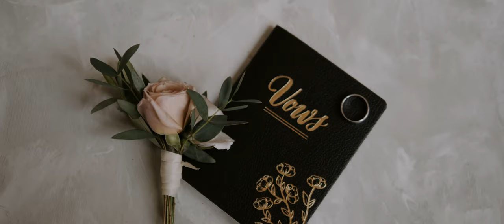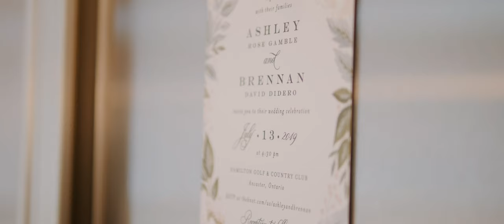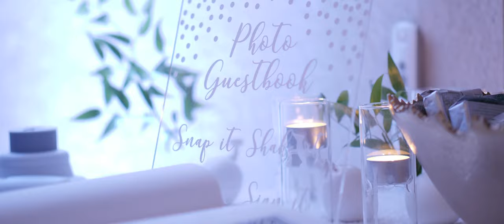Ashley + Brennan | Emotional Wedding at the Hamilton Golf and Country Club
Video Highlights from Brennan and Ashley's wedding day

Filmed in Hamilton, Ontario

Follow along on Instagram @yourdaybylucas